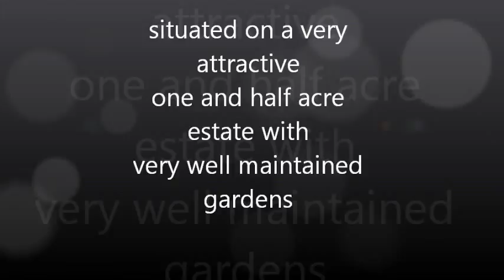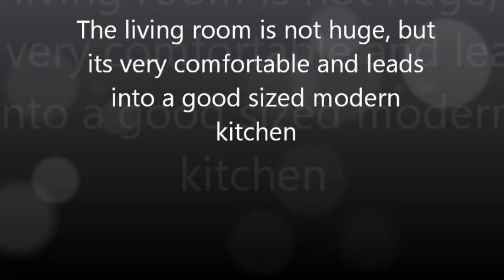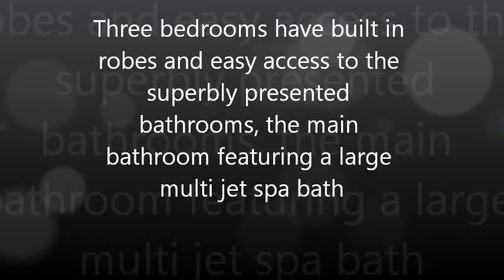2 Rainford Drive Middle Boambee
IMMACULATE BOUTIQUE HOME IN BOAMBEE $529,000

No it is not a misprint you can buy an immaculate 3 brm home in Boambee for only $529,000 just move in and enjoy!
The living room is not huge, but its very comfortable and leads into a good sized modern kitchen (very well appointed) and through to the spacious dining area. If you need more living space there is a rumpus room downstairs with its own access to the beautiful gardens.

This is a house designed for a very pleasant style of living, situated on a very attractive one and half acre estate with very well maintained gardens studded with tropical plants and large fruiting mango trees.

There are many outdoor areas designed for sun or shade and a formal pond with fountain,
And of course the swimming pool again is immaculately presented in keeping with the home.

As you would expect the three bedrooms have built in robes and easy access to the superbly presented bathrooms, the main bathroom featuring a large multi jet spa bath.

Of course there is a large secure double garage and an extra space for the boat (Sawtell Beach is only 10 mins drive away)

The garden is home to lorikeets, native birds and even the odd brush turkey wanders through.